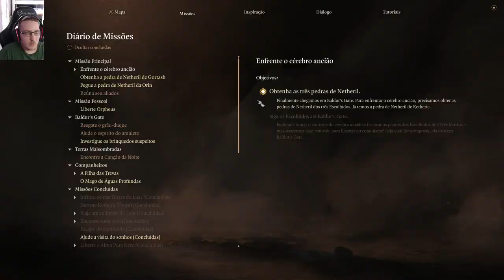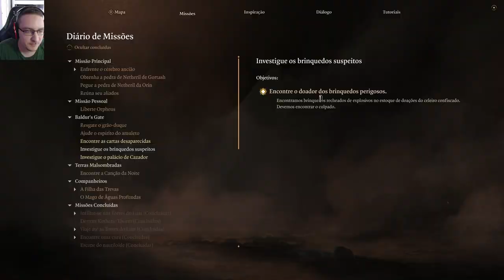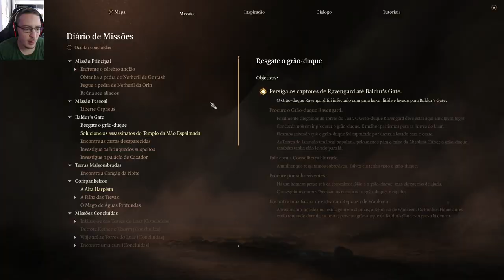BALDURS GATE 3 - O CIRCO ESTA NA CIDADE #24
clique em gostei, comente compartilhe e siga os perfis abaixo !

se quiser ver algum jogo diferente deixe na descrição ai tambem !!!
Utilize meu codigo epic e me apoie: Pablitoftx